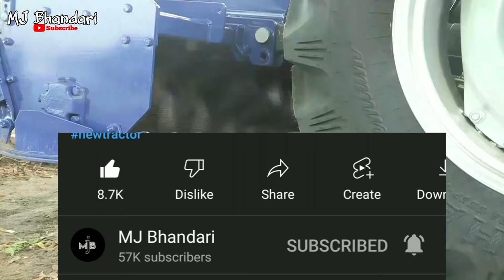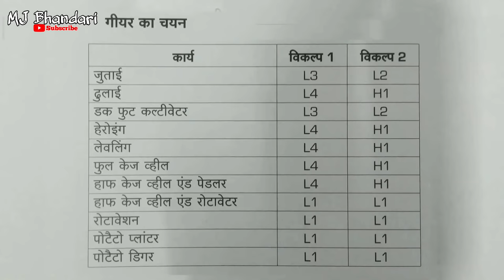खेत में और सड़क पर किस गियर में ट्रैक्टर चलाने से ज्यादा माइलेज मिलती है MJ Bhandari.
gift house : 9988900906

हमारी चैनल पर आपको ट्रैक्टर से जुड़ी सभी जानकारी और नए video देखने को मिलेगी अगर आपको ट्रैक्टर के बारे मे जानना या सिखना पसंद है तो आप चैनल subscribe करके हमारे साथ जुड़ सकते है ताकि आप नया सीख सके और जान सके। वीडियो पसंद आया हो तो लाईक और कमेन्ट जरूर करें।
="धन्यवाद"=

grease gun

ट्रैक्टर शैंपू

ट्रैक्टर पार्ट

My mic